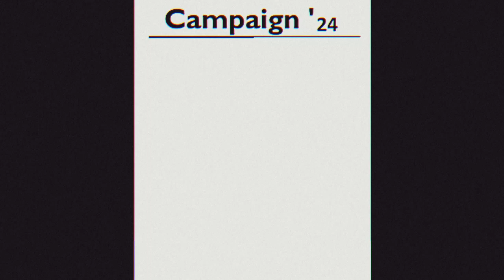Belgian Elections 2024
Things that I noticed about the election

Credit to u/asicresistor on r/Belgium2 subreddit for providing me with the main idea